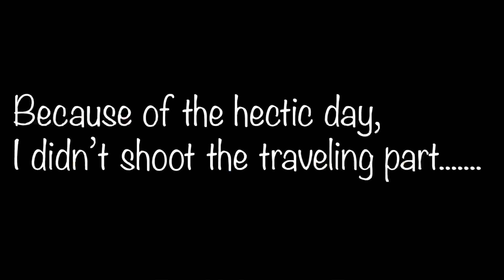Manali vlog 🏔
I hope you guys enjoyed the vlog! Let me know your views in the comment section.

Manali trip
Lordisone
Adil